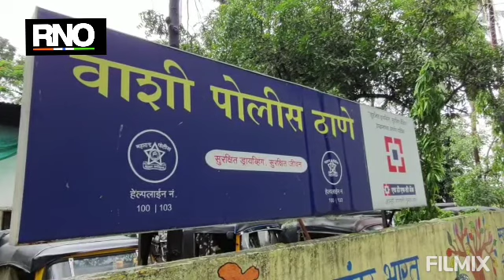वाशी पोलिसांनी सापळा रचून 7 बाईक आणि 1 ऑटोरिक्षा केला जप्त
वाशी : मागील 3 महिन्यांपासून कोरोनामुळे सर्वत्र लोकडाऊन सुरू असल्याने सामान्य नागरिकांना मोठी आर्थिक चणचण सहन करावी लागत आहे. या आर्थिक संकटावर मात करण्यासाठी काही जण आता गुन्हेगारी मार्ग अवलंबत असल्याचे चित्र समोर येत आहे. वाशी पोलिसांनी अश्याच एका आरोपीला अटक केले आहेत. आरोपी अमित सकपाळ याचे एक मॉल मध्ये पुस्तकाचे दुकान होते परंतु मागील 3 महिने लॉकडाऊन असल्याने दुकान बंद होते व त्यामुळे मोठी आर्थिक अडचण अमित समोर निर्माण झाली होती. ही आर्थिक तंबी दूर करण्यासाठी आरोपी अमित ने बाईक व ऑटोरिक्षा चोरी करण्यास सुरुवात केली. लॉकडाऊन मध्ये होणाऱ्या वाहन चोरीमुळे पोलिसांसमोर देखील आरोपीला पकडण्याचे आव्हान निर्माण झाले होते. अश्या वेळी वाशी पोलिसांनी एक विशेष पथकाची स्थापना करत तब्बल 200 सीसीटीव्ही ची तपासणी करत आरोपी अमितच्या मुसक्या आवळल्या. आरोपी अमितची कुठलीही गुन्हेगारी पाश्वभूमी नसताना देखील लॉकडाऊन मुळे निर्माण झालेल्या आर्थिक तंगी मुळे आरोपी वाहन चोरीच्या गुन्हेगारी पश्वभूमीकडे वळला असल्याची प्रतिक्रिया उपायुक्त पंकज डहाणे यांनी व्यक्त केली.